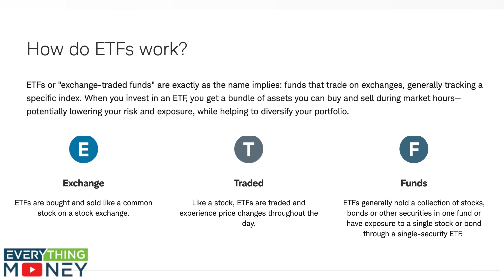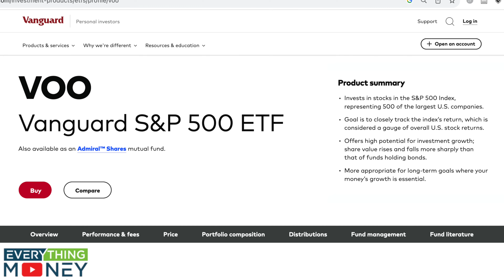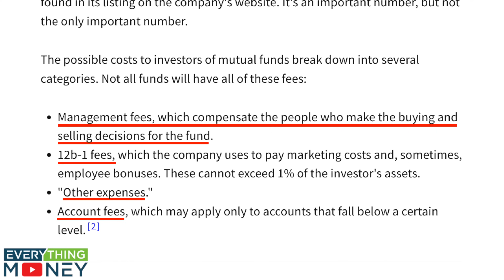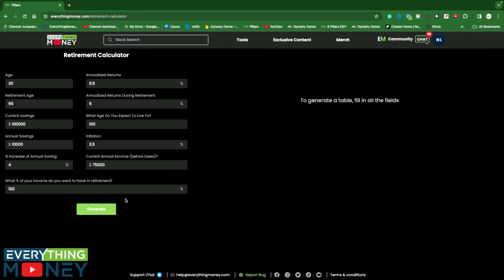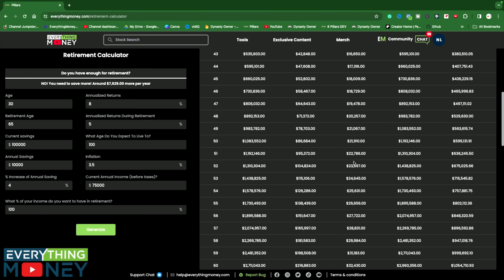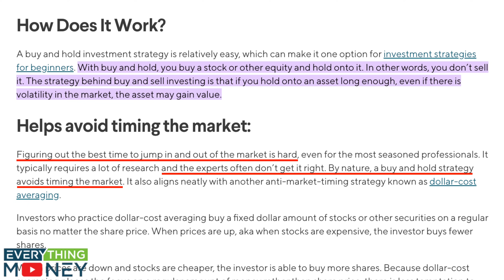Why ETFs Beat Mutual Funds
Are ETFs or Mutual Funds better for you? Paul Gabrail breaks down the difference in the video above. This is a must watch for all ETF investors and beginner investors!